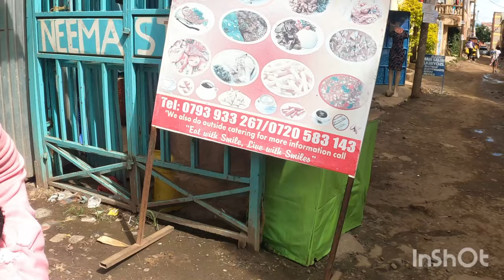EMOTIONAL😭😭 GOODBYE'S ARE HARD || MEETING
LOVE 💞WHERE TO THRIFT SHOP IN MOMBASA @KONGOWEA MARKET